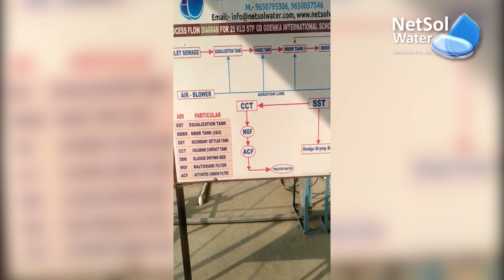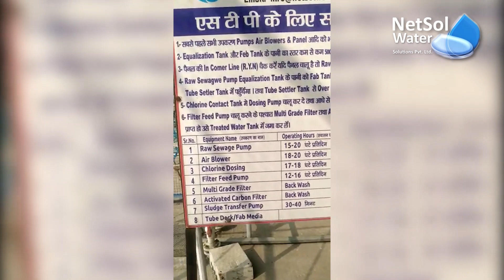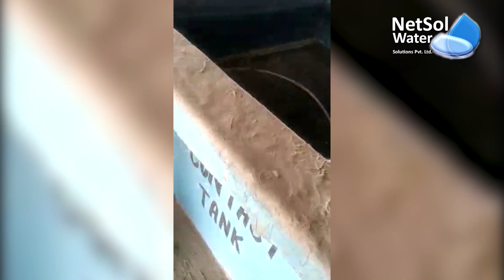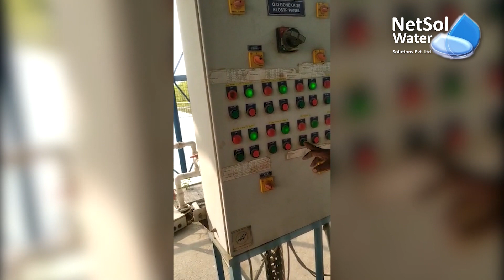25 KLD Sewage Treatment Plant | G. D. Goenka International School, Noida Extesion, UP | Netsol Water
25 KLD MBBR based STP Plant installation GD Goenka & working process by Netsol Water. We are Greater Noida based Leading Sewage Treatment Plant Manufacturer, Effluent Treatment Plant Manufacturer, Commercial RO Manufacturer, Green Waste Converter and Water ATM Supplier in India.